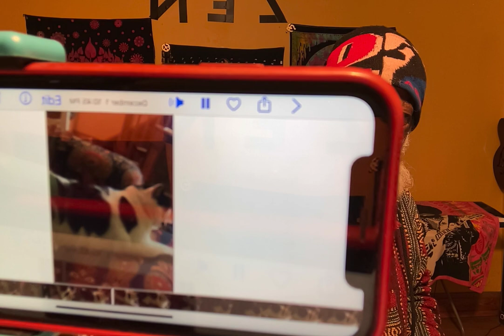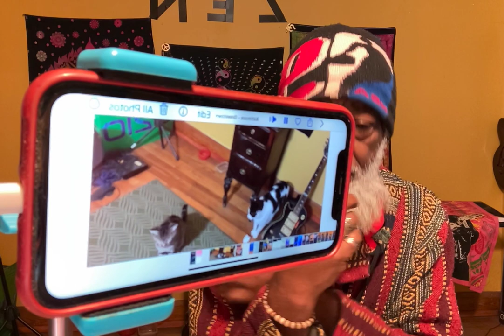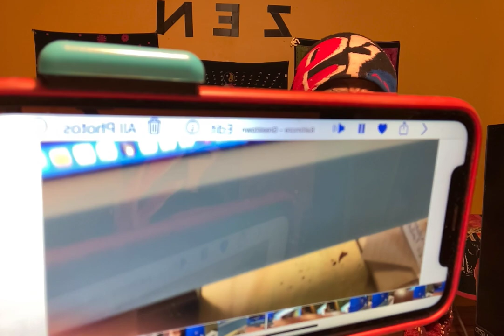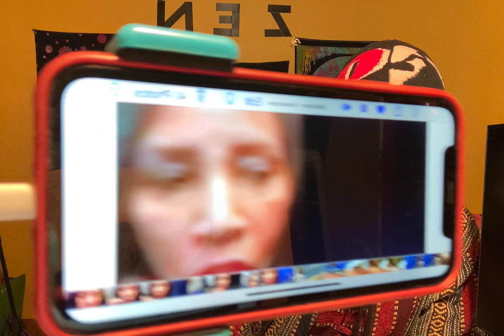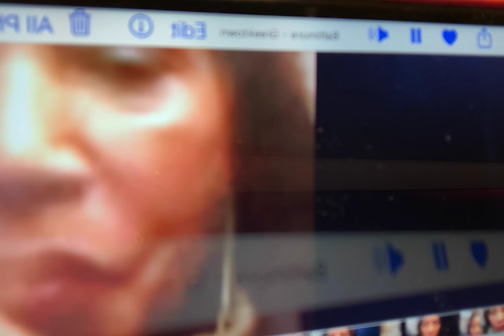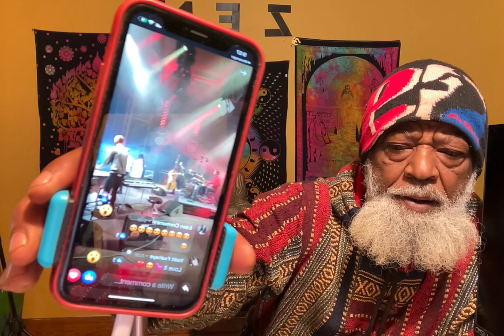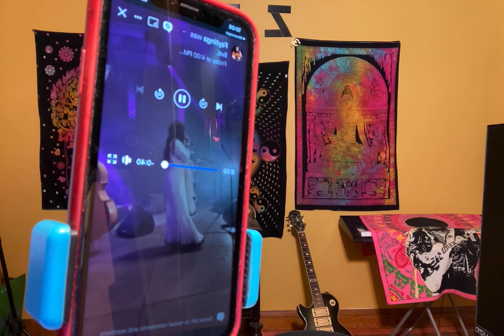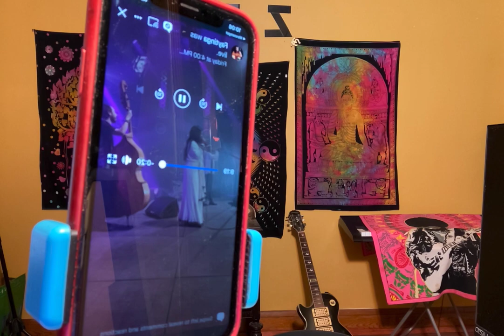Queen Fatinga in France //ZEN Loves Artistat Shesh & ሎሬንሶ